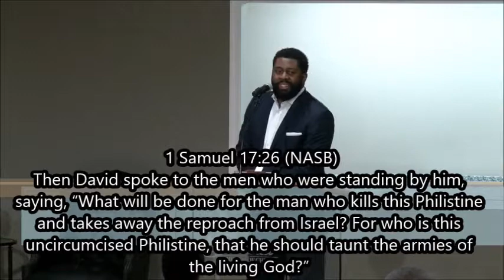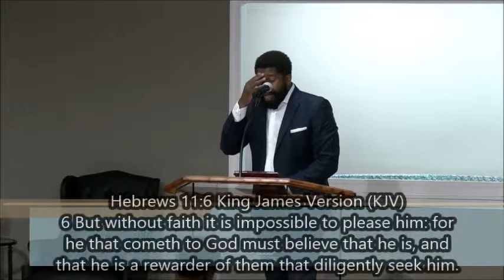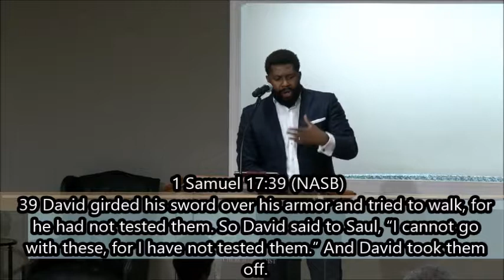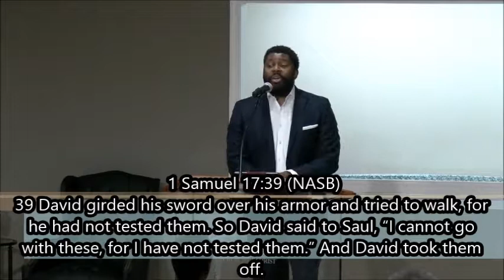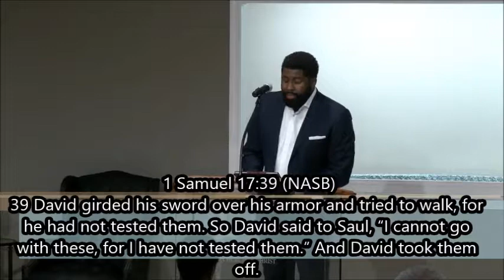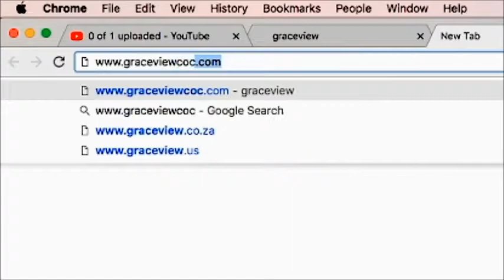Bryan C. Jones - “Powerful Principles of Promotion”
Passion for Christ television ministry aired on 10/25/18 & 6:30am. Sermon by Minister, Bryan C. Jones. Recorded @ Graceview Church of Christ in Anderson, SC.

IT WILL BLESS YOUR LIFE. HELP US GET THE WORD OUT BY SHARING THIS MESSAGE! GOD BLESS YOU.

If you interested in becoming a Christian or if you have questions please email us at or call us at so that we can help you receive bible answers for your bible questions.

Graceview Church of Christ
918 W Whitner St.
Anderson, S.C. 29624

Minister:  Bryan C. Jones

Sunday:  09:00 am   -   Life Application Bible Study
Sunday:  10:00 am   -   Life Changing Worship
Thursday: 6:30pm        -   Life Transformation Bible Study

Mailing Address:

Anderson, S.C. 29622